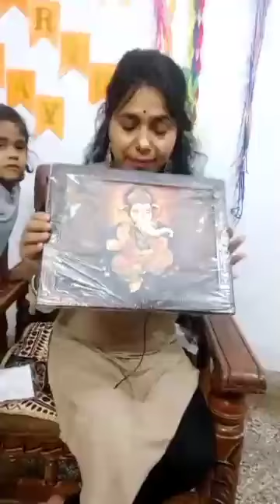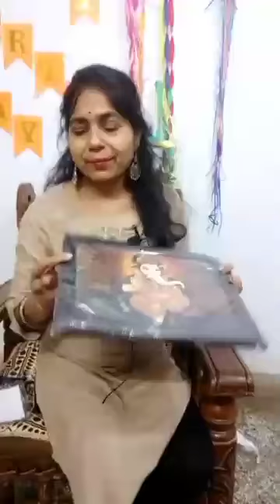Meesho haul/Trying cheapest/best kurta haul/ kurta set /meesho shopping haul meesho usha Argal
you can follow us for update and some chat

Hi, Usha Argal has sent you a special gift 🎁

Save *extra 15%* 🎊 using the code: RAYUYNI89008

Join Usha Argal and shop Best Quality Products at Lowest Prices and Free Delivery.

also get free delivery ,cash on delivery and easy to return  and exchange policy  .

code :

Redkurti
s  72080303

Blue lehangha
s 19330039

pink skirt top
s 46390966

black necklace
s 42491656
Ganesh JI frame
s 543327

white Kurta set
s 79947198

visit this code and Link